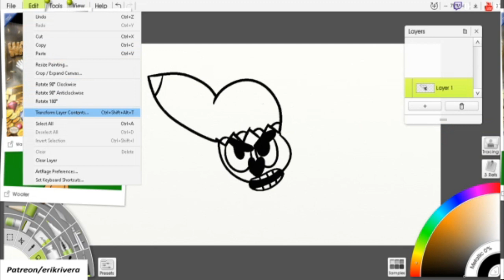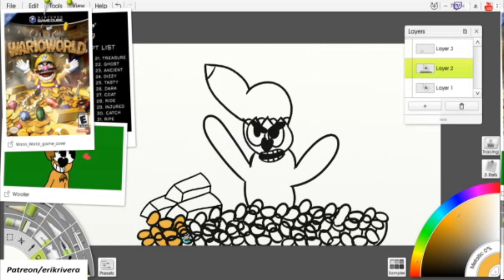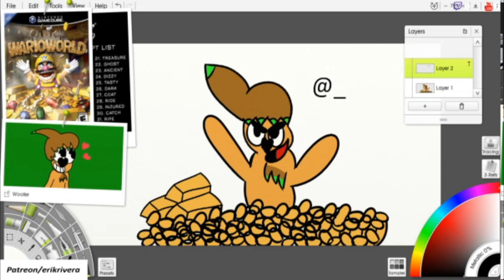Inktober 2019 Day 21